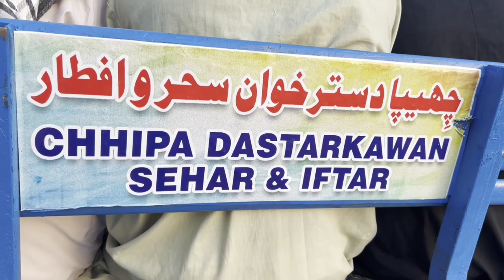karachi ka sub se bada sehr o iftar ka dastarkhwan | Chhipa welfare | Ramzan chhipa | Ramdan 2023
karachi ka sub se bada seher o ifta ka dastarkhwan | Chhipa welfare | Ramzan chhipa | Ramdan 2023 |

*Chhipa Welfare*

*Muhammad Ramzan Chhipa*